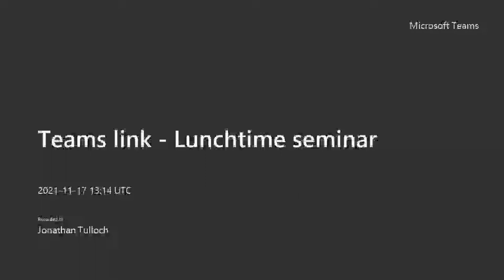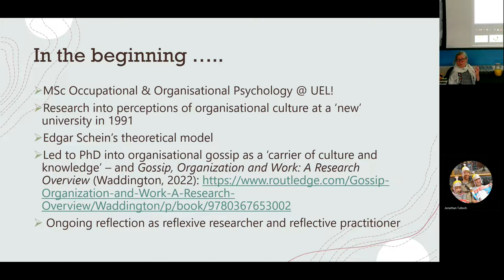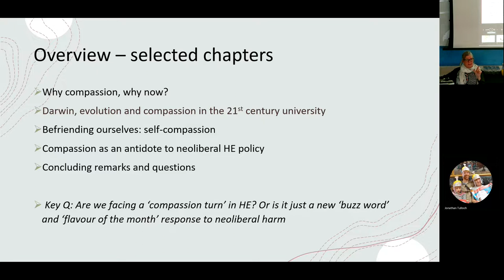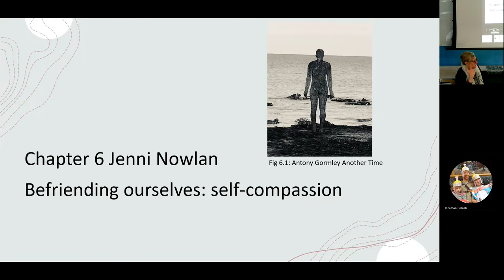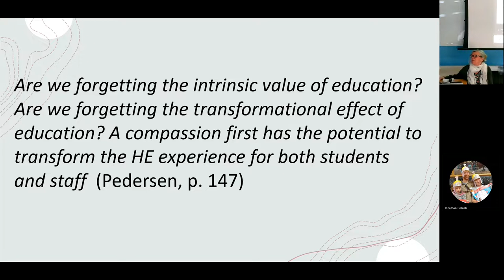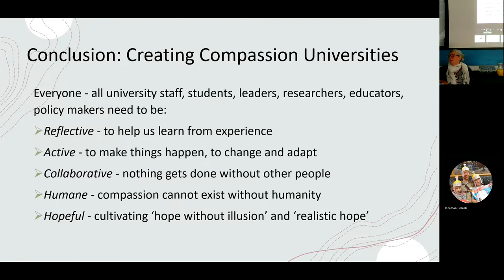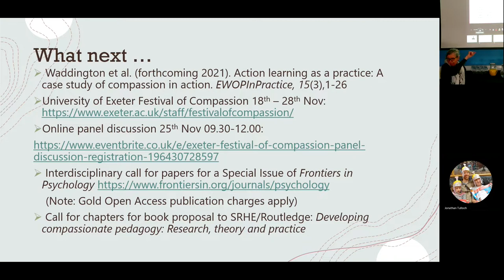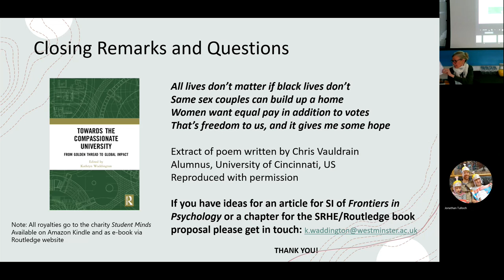phUELed Lunchtime Seminar - Dr Kathryn Waddington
Dr Kathryn Waddington (University of Westminster) talking about "Creating Compassionate Universities: Reality vs Rhetoric?"
November 2021